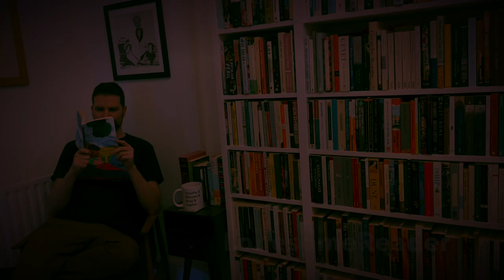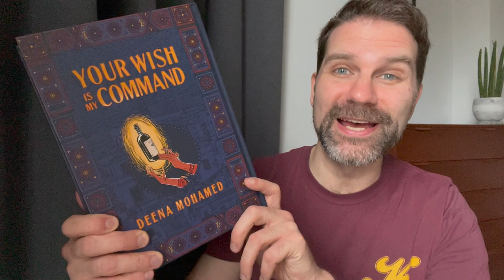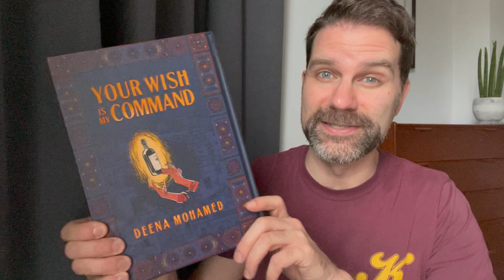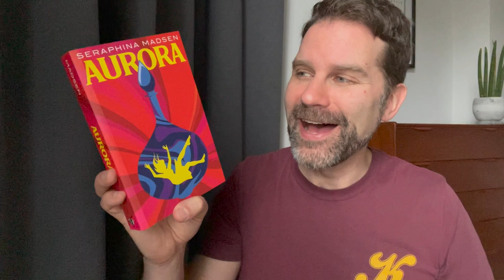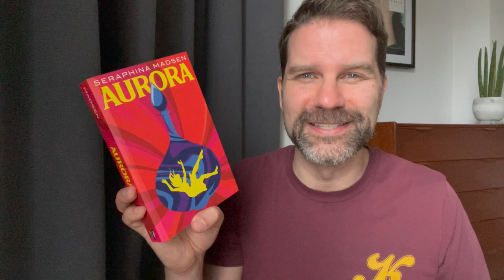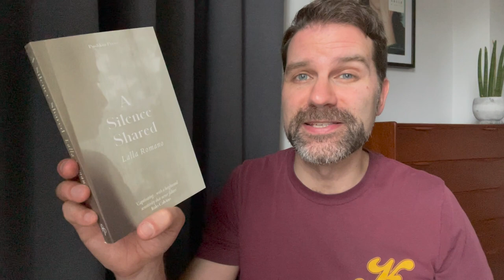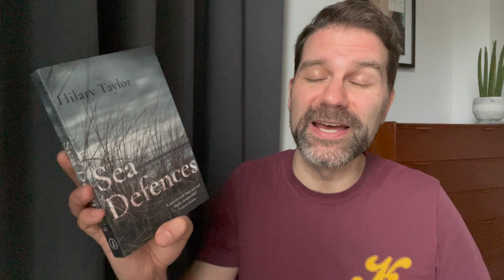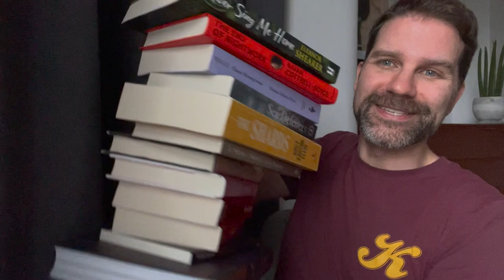Book Haul January 2023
It's a very grey London day but I've got a pile of really interesting new novels, memoirs, reprints and a newly translated graphic novel. Click ‘Show More’ for info & links.